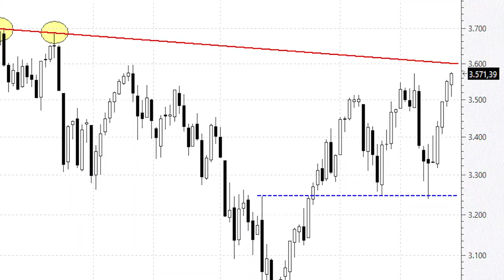23 septiembre EUROSTOXX